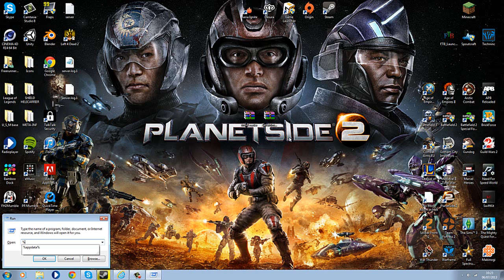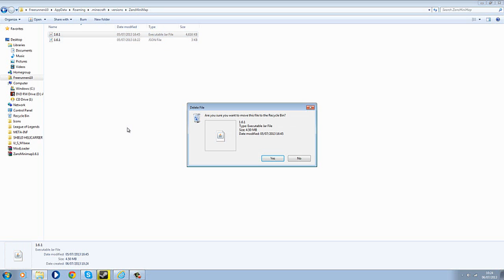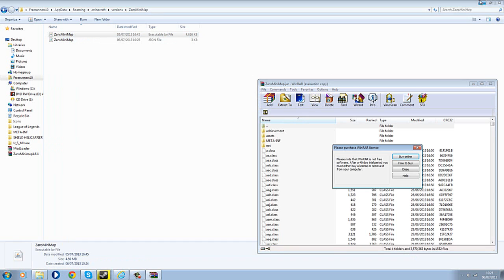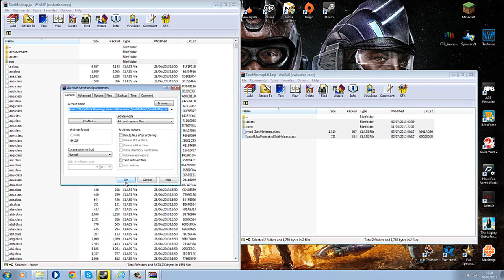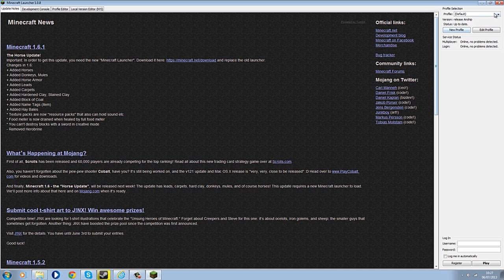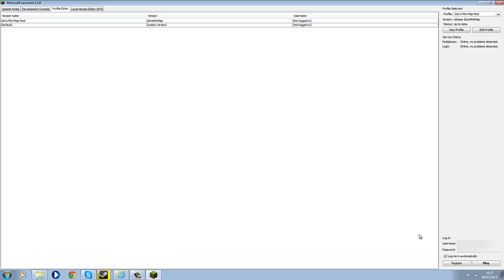Minecraft: How To Install Mods 1.6.1 (Tutorial) (Slower)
In this video I show you how to install mods for the new 1.6.1 update if this video was to fast to follow please let me know in the comment section below. I will make a new Tutorial